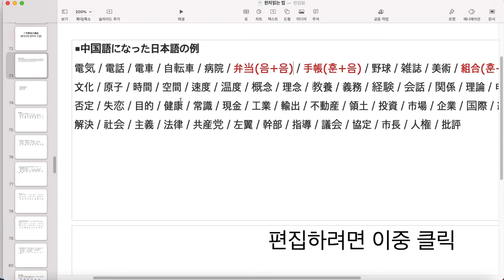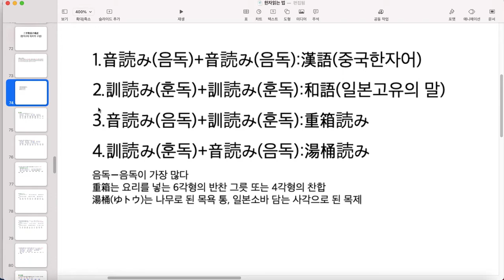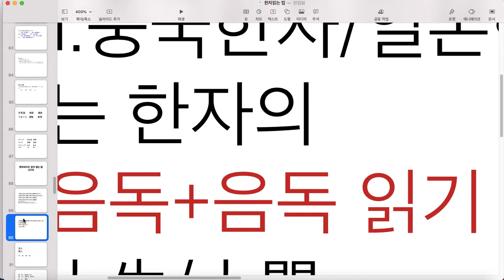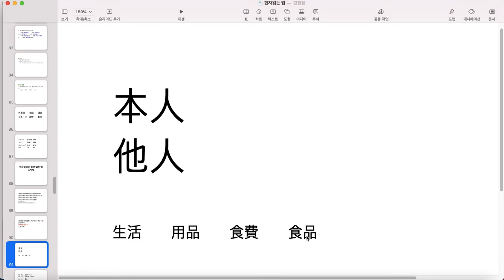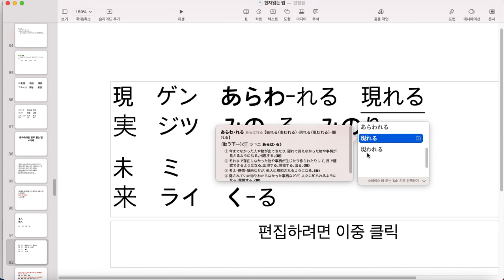2자숙어 한자읽기- 음독+음독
2자이상의 숙어 읽는법
(1)음+음 으로 읽는 것이 가장 많습니다.
(2)훈+훈
(3)음+훈
(4)훈+음